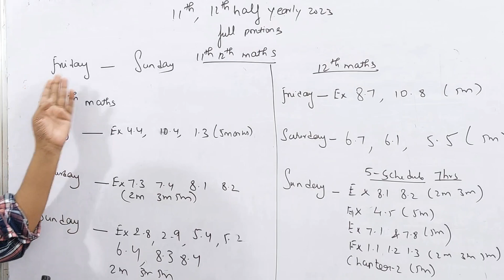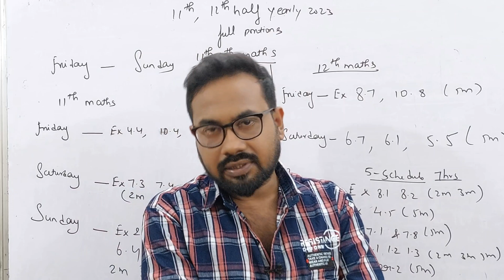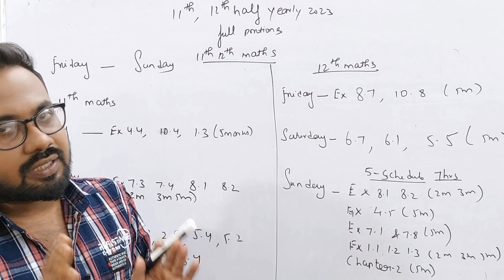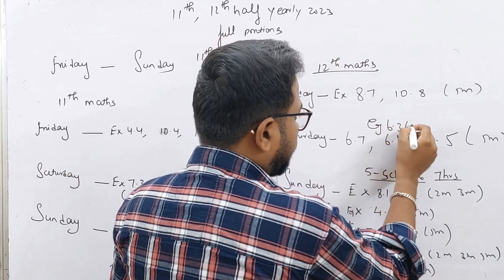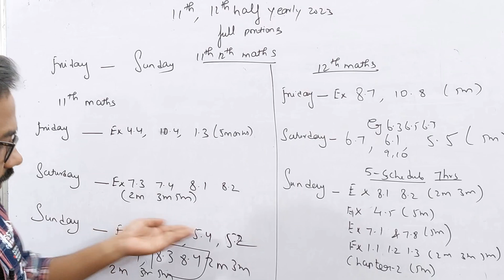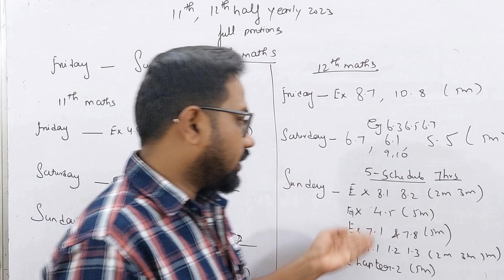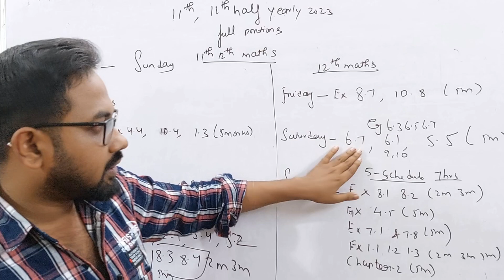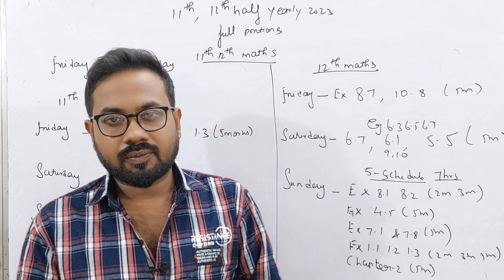12th & 11th- Maths| Confirm 70+ எடுக்க கடைசி வாய்ப்பு👌👌👌| Half yearly-2023